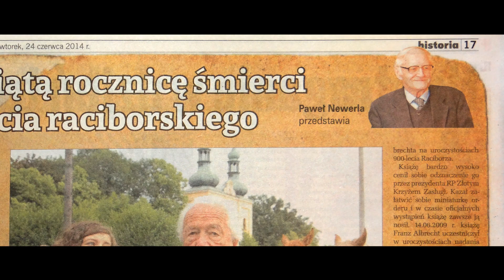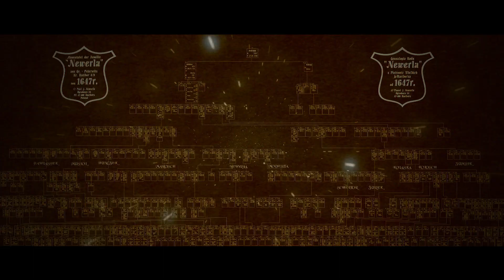Newerla - zwiastun 2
Drugi zwiastun pełnometrażowego filmu dokumentalnego o Pawle Newerli, wybitnym raciborskim historyku.